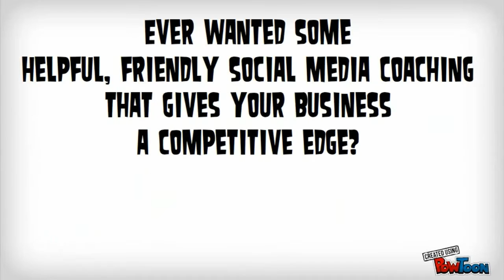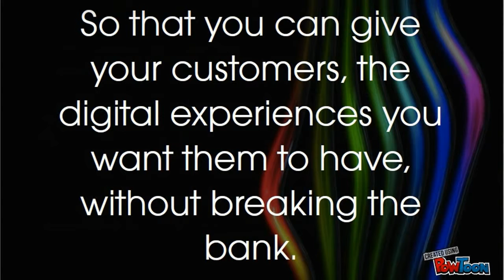Business services: Paul's E-Learning Resources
With almost 15 years of industry, learning and communications technologies experience, Paul Andrews provides unbiased advice, guidance and support on the use of free and open source software for Education, Business & Home.